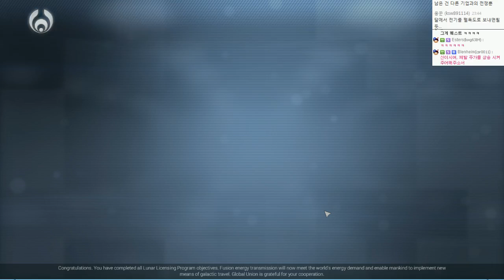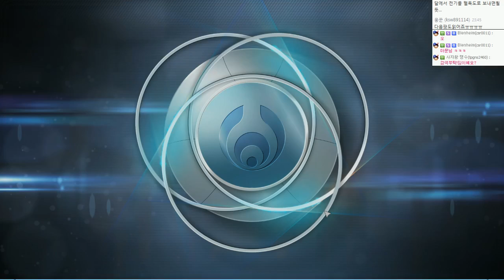아노2205 (ANNO 2205 ) | 우주 건설 달 진출기! 초보성장기 | #37 - by조마문 (PC) ( 60프레임 , 풀옵션 , 초고화질 , 우주판 심시티 )